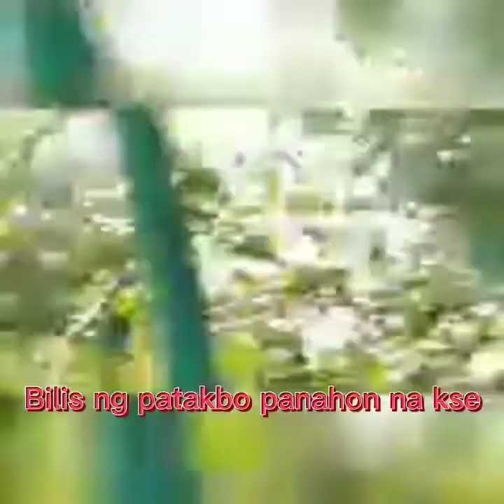Biyaheng bundok(gracia official tv... mahis //amman//jordan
# going to mahis, Amman jordan